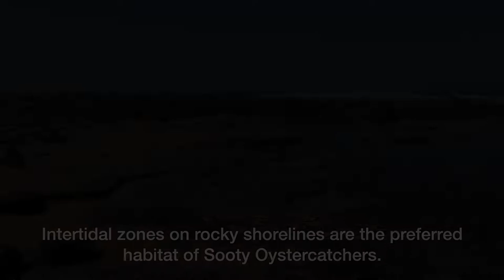Sooty Oystercatchers – Newcastle Rock Platform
If you like birds, beaches and beautiful ocean baths BIBY TV recommends a trip to Newcastle, NSW. We visited on a very warm, sunny April day in 2018. While people in the area surfed, swam, cycled and walked their dogs, we filmed these captivating Sooty Oystercatchers (Haematopus fuliginosus) on a large rock platform bordering Newcastle Beach and Newcastle Ocean Baths. It was about 30 degrees under the midday sun, but we were keen to see the bird activity at low tide. Several Sooty Oystercatchers (at least 16) were seen foraging for marine invertebrates, alongside a White-faced Heron. Silver gulls and Crested Terns roosted nearby between forays over the ocean. As always though, the Silver Gulls were on the look-out for an easy meal and were not averse to grabbing a bit of cunjevoi (aka cunji) hard won by an oystercatcher.

Sooty Oystercatchers are relatively large shorebirds with a stocky build and sturdy legs. Their powerful orange-red bills enable them to dislodge and open heavily-armoured invertebrates. Distinguishing the sexes can be tricky and is best done when members of a pair are side-by-side. The two individuals shown here were foraging near each other and away from others scattered across the rocky shoreline. The slightly longer and thinner-looking bill of the bird in the opening scene of the video suggests a female, as does the large iris fleck (i.e. an absence of pigment that almost gives a double-pupil appearance) although the latter can also be age-related and is not definitive. By contrast, the bird in the second scene has a subtle iris fleck and its bill appears slightly shorter and broader (and hence, likely to be a male). Another difference you might notice – a somewhat fleshier and yellower orbital ring – is not sex-related. While some variability within a species or sub-species would be expected, it’s possible that one of these birds, if not both, is a hybrid of the sub-species H. fuliginosus fuliginosus (with narrow red orbital ring and pale claws) and H. fuliginosus ophthalmicus (with huge yellow orbital ring and dark claws).

Despite Australia having vast stretches of coastline and thus plenty of potential habitat, Sooty Oystercatchers are not common birds. This is due in part to their breeding behaviour. Their nests are usually a scrape in sand or gravel or amongst rocks above the tide-line. Often they nest on offshore islands or stacks, but also use headlands, rocky points and beaches. As ground-nesting birds in areas that are popular for recreation and fishing, their biggest threat is disturbance by humans and their dogs. A parent being frightened from their nest can lead to egg failure or increased loss of chicks to natural and introduced predators. See how Birdlife Australia is addressing this issue for several beach-nesting shorebirds